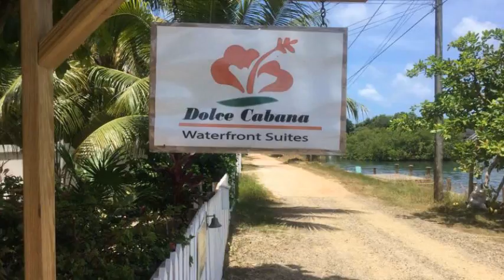Dolce Cabana Waterfront Suites, Apartamento en Placencia Village, Belice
Dolce Cabana Waterfront Suites cuenta con jardín, terraza y habitaciones no fumadores. El inmueble se encuentra situado en Harbour Place South. Estos Apartamento ofrecen unidades con tetera/cafetera, ducha y caja fuerte.